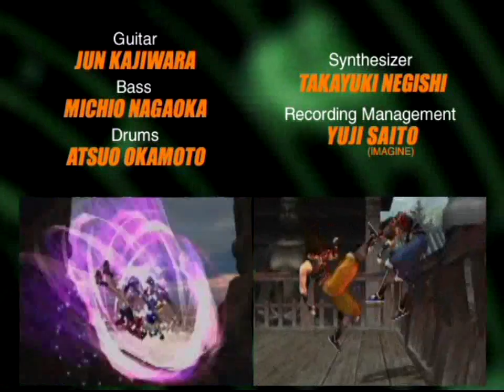Bloody Roar 3 (PlayStation 2) Arcade as Kohryu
Bloody Roar 3 (PlayStation 2 Version) Arcade as Kohryu. Note: All of my gameplay videos are uploaded for entertainment, not for skill.